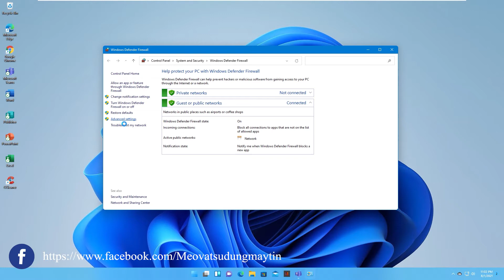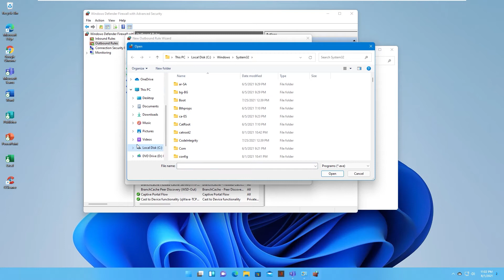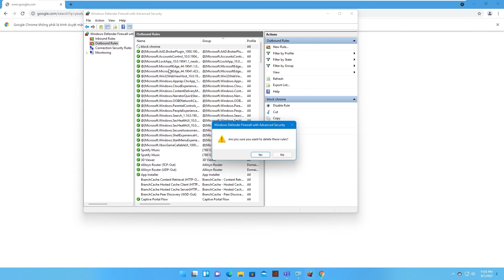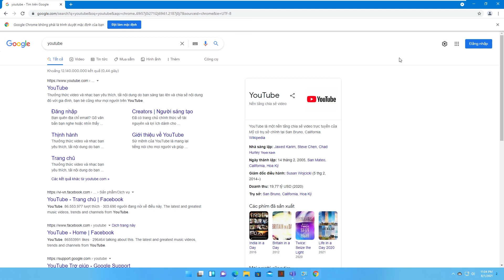Hướng dẫn dùng Firewall chặn phần mềm kết nối internet trên Windows 11 - 10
Hướng dẫn dùng Firewall ( tường lửa) chặn phần mềm kết nối internet trên Windows 11 - 10 - Mẹo vặt máy tính
Bank - STK : 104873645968 - Vu Van Quy - Vietinbank
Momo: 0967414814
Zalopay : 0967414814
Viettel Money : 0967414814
Hôm nay mình sẽ hướng dẫn một thủ thuật máy tính trên win 11 và win 10, đó là cách chặn một phần mềm kết nối internet bằng chính Firewall của windows,
Bước 1: Các bạn khởi chạy Windows Defender Firewall, bằng cách tìm kiếm với từ khóa Windows Firewall. Hoặc bạn cũng có thể truy cập vào Windows Defender Firewall bằng cách như sau. Bạn mở hộp thoại Run (Windows + R) ,nhập từ khóa control, nhấn Enter để thực hiện. Cửa sổ Control Panel hiện ra, bạn chọn Windows Defender Firewall
Bước 2: Tiếp theo bạn click vào Advanced settings
Bước 3: Các bạn nhấn chuột phải vào Outbound Rules , chọn New Rule
Bước 4: Bạn tích chọn vào ô Program, chọn Next
Bước 5: Sau đó bạn tích chọn vào phần This program path, sau đó nhấn chọn vào Browse... và tìm đến nơi chứa tập tin thực thi EXE của phần mềm/ ứng dụng mà bạn muốn chặn truy cập Internet, sau đó nhấn Next
Bước 6: Bạn hãy tích chọn vào ô Block the connection, chọn Next
Bước 7: Tiếp tục nhấn Next
Bước 8: Tại đây bạn hãy nhập tên và mô tả cho Rule chặn truy cập của bạn,  sau đó nhấn Finish để kết thúc.